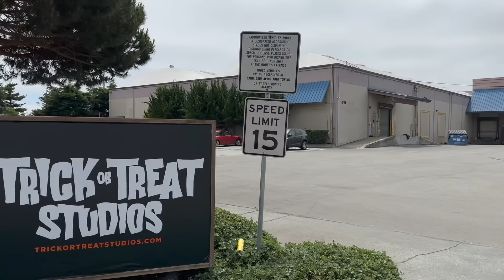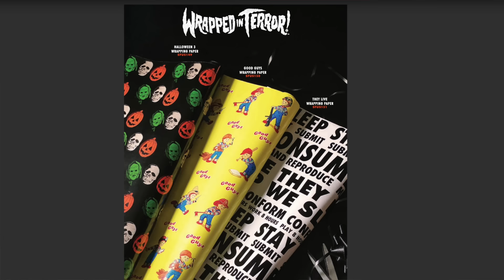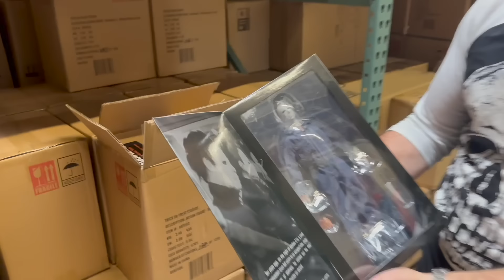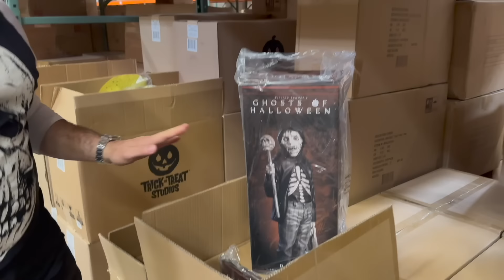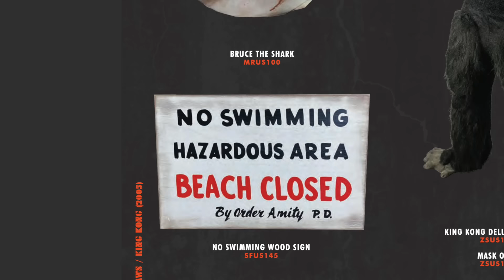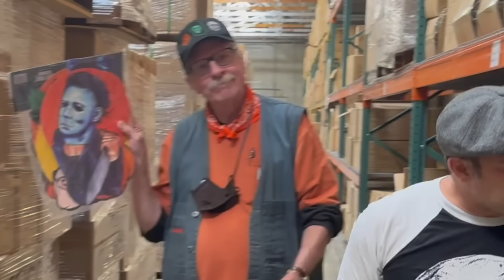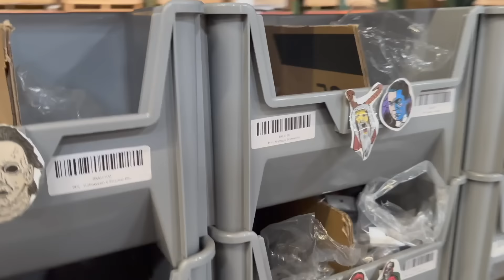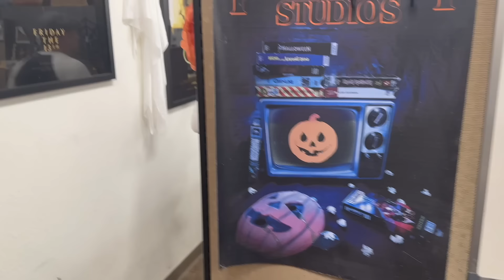2023 Trick Or Treat Studios Tour with Halloween III: Season of the Witch Director Tommy Lee Wallace!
So, I had a crazy idea. What would it be like to take the writer/director of the film Halloween III Season of the Witch who is the creator of the fictional Silver Shamrock Novelties mask company to what is pretty much the REAL Silver Shamrock Novelties, Trick Or Treat Studios! This is the place that today makes the Halloween III masks and tons of related merchandise. Also Tommy is the man responsible for the original Michael Myers mask which is another mask they produce at Trick Or Treat Studios. So my buddy Chris Zephro gave us a tour and showed us all the cool stuff they make for Tommy's films along with a ton of other stuff. Enjoy!